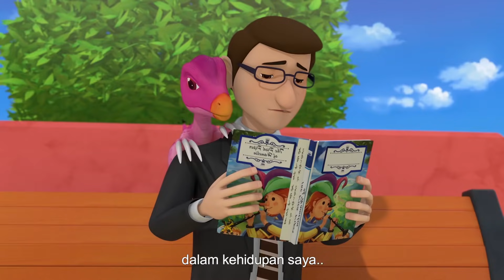Dino Trainers Musim 1 - Episod 11 (Versi Melayu)